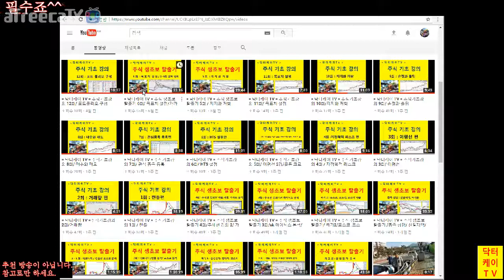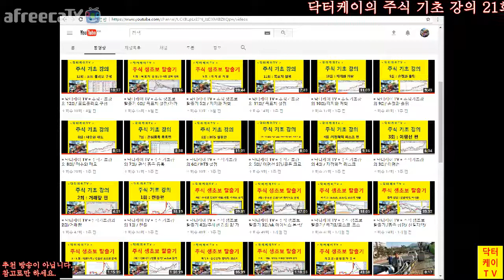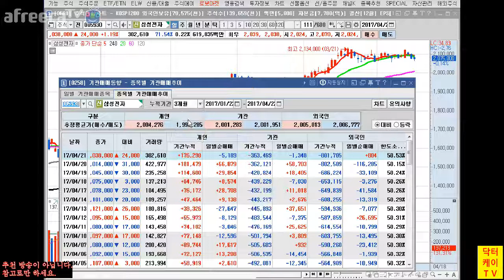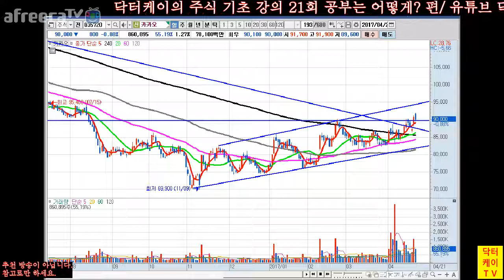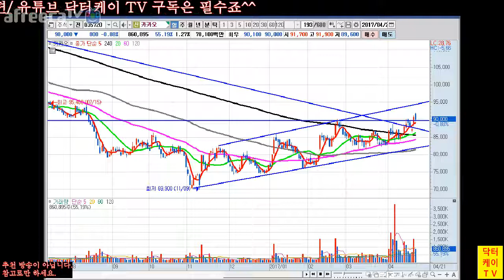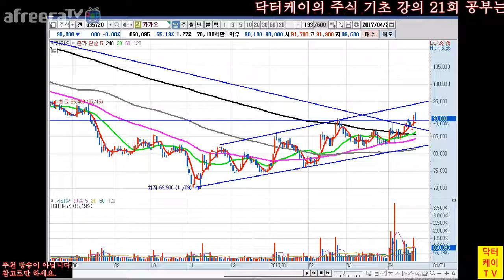= 닥터케이 TV = 주식 기초 강의 21회/공부는 어떻게 해야 할까?